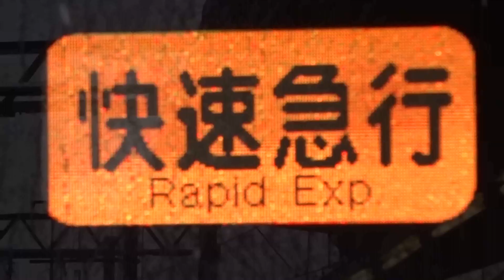【快速急行】阪急9300系9306編成 桂発車